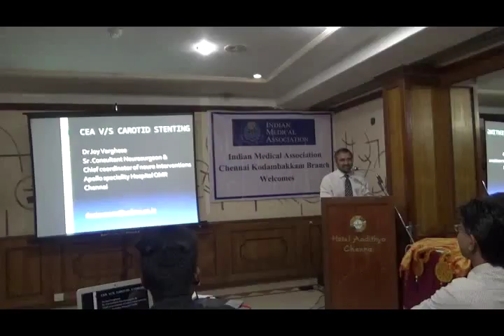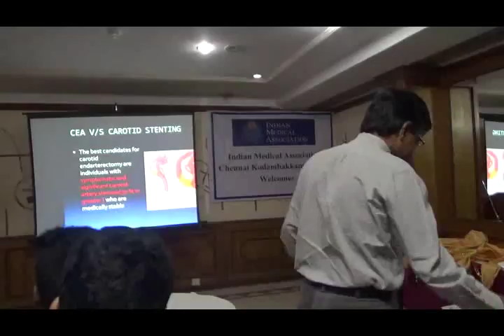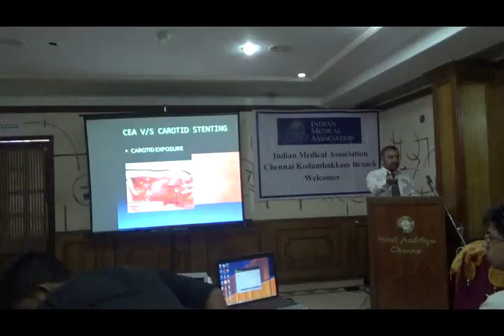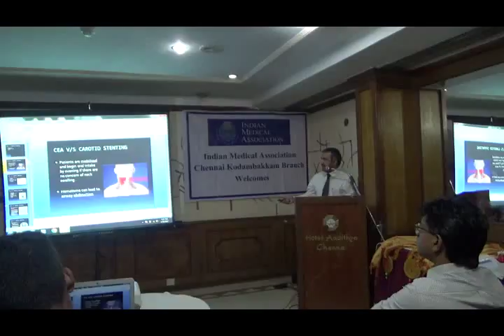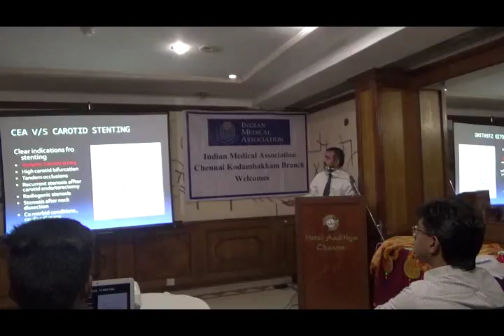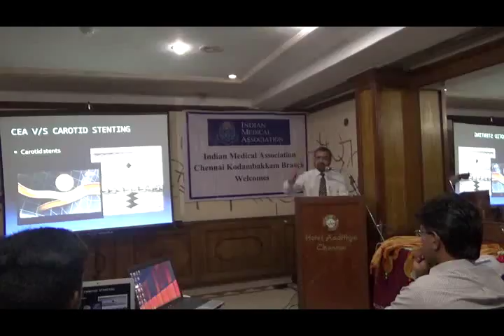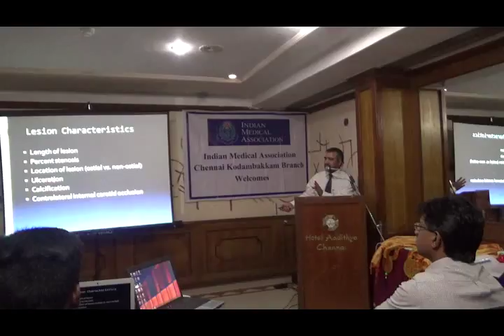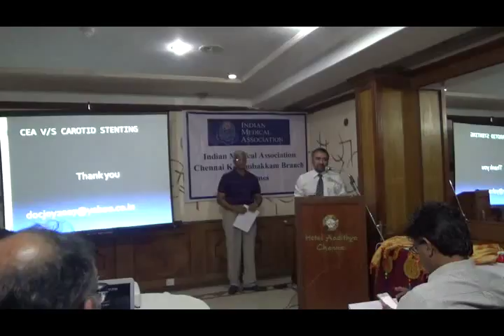joy varghase00 20 00 000 00 40 25 400